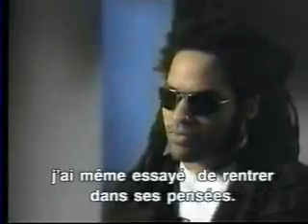Vanessa Paradis & Lenny Kravitz Interview...ENGLISH!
YES!I actually dont think this vid has even been uploaded!!:D
Watch if you want to hear Van speak english in her cute little french accent she had in the 90's!
With french subtitles for those of u frenches.

Van talks about how her life changed when she came to Amercia & the making of her 1994 album,Vanessa Paradis.
And Lenny Kravitz talks about how he helped her with it.